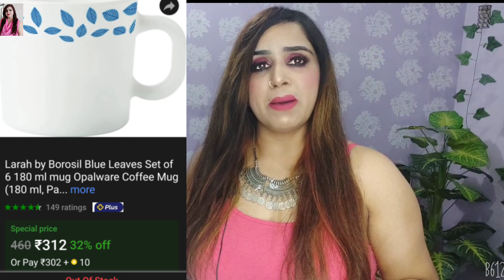shopping hual,Amazon Flipkart shopping hual, Neelam Garg Reviews